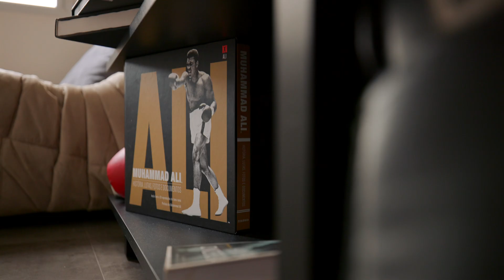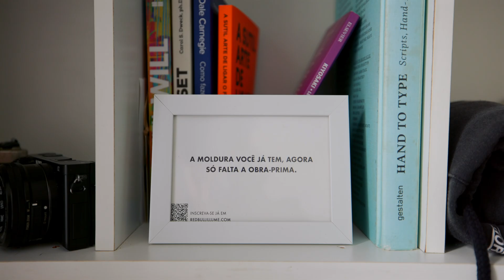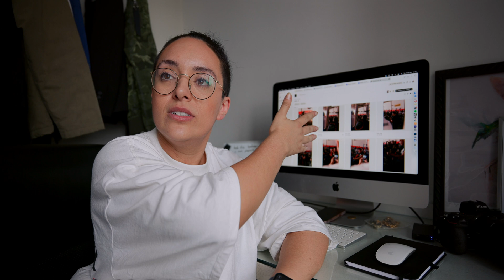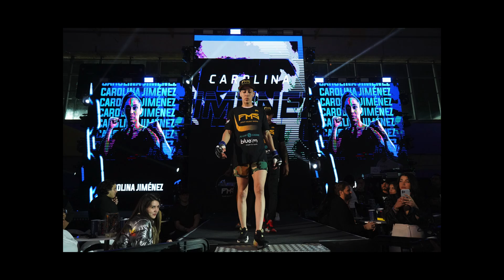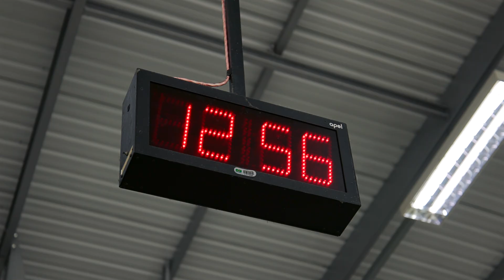24 HORAS com FOTÓGRAFA DE BOXE - Mariana Lima | MonkeyWings - Como fotografar Lutas?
VLOG 503 - Mariana é simplesmente a melhor fotógrafa de boxe do mundo.